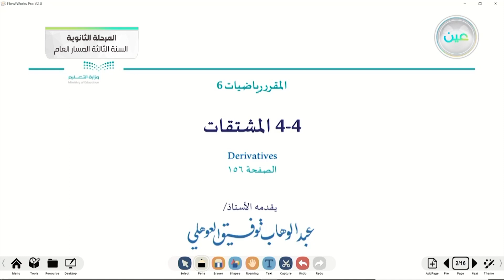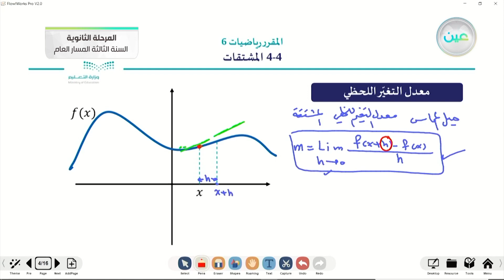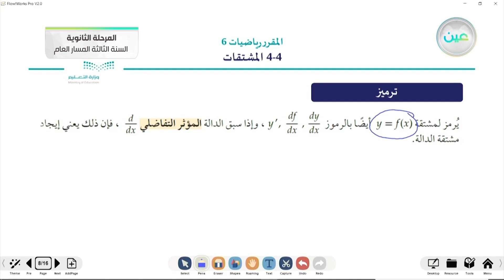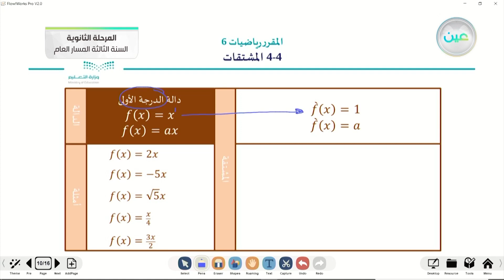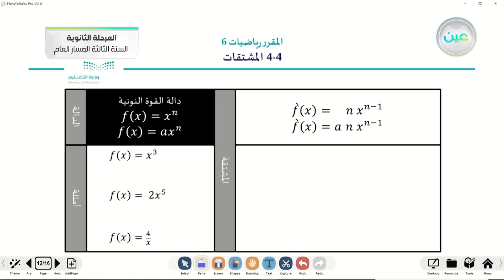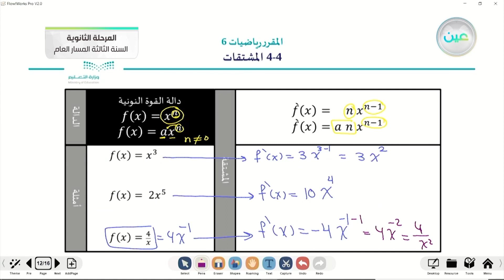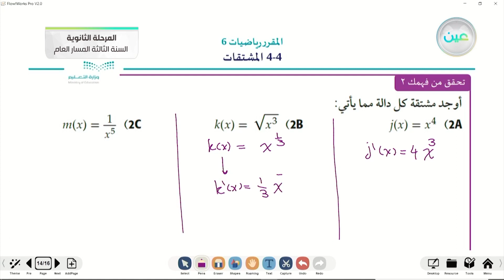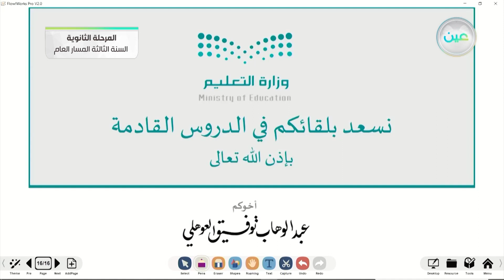4-4 المشتقات - الرياضيات 3 (3-3) - المرحلة الثانوية – السنة الثالثة المسار العام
الحصة الرابعة - الثلاثاء - الأسبوع الحادي عشر - المرحلة الثانوية – السنة الثالثة المسار العام